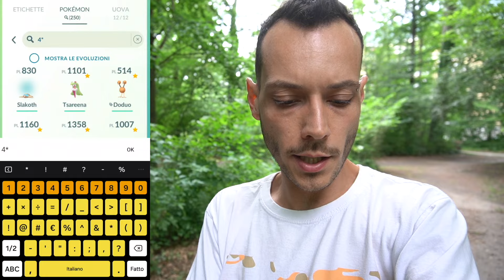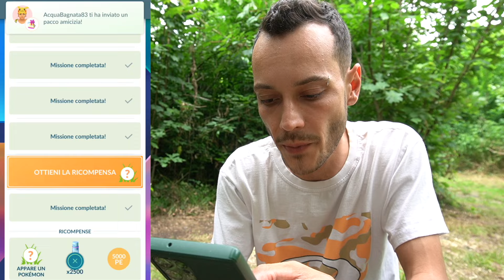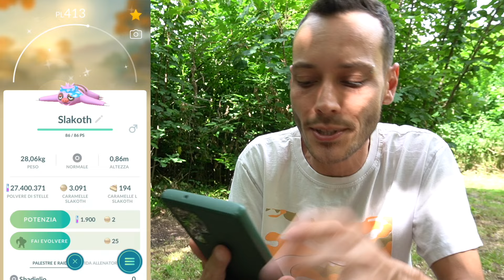UNA SCULATA IPER GALATTICA!!! ✨😱🤯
Ultimo giorno di evento prima di partire per Madrid, profumo di shiny e sculata dietro l'angolo con shiny Slakoth esclusivo in più anche un bel 100%!